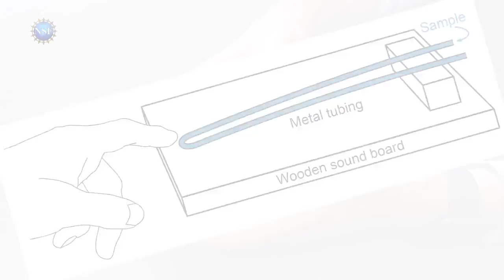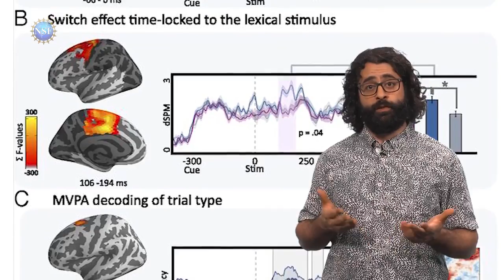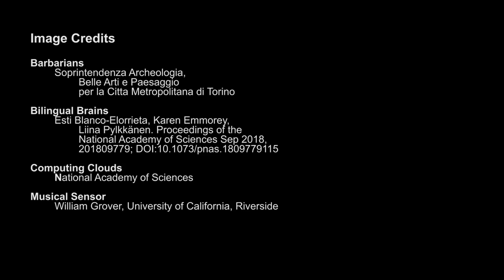4 Awesome Discoveries You Probably Didn’t Hear About This Week: Episode 14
Bilingual brains, computing clouds, a life-saving musical sensor and genome sequencing in medieval cemeteries. It’s 4 Awesome Discoveries You Probably Didn’t Hear About This Week, all with funding from NSF. Musical sensor shows bad medicine plays false note UC Riverside
‘Cloud computing’ takes on new meaning for scientists UC Irvine Columbia University TACC
New Research Shows How We Turn On & Off Languages—And that Doing So is Easier than Previously Thought New York University San Diego State University
Cross-Discipline Analysis of Ancient Cemeteries Sheds Light on Social Organization and Migration of 6th-Century Barbarians Institute for Advanced Study Stony Brook University Max Planck Institute for the Science of Human History University of Florence